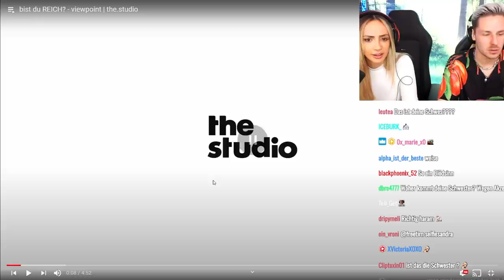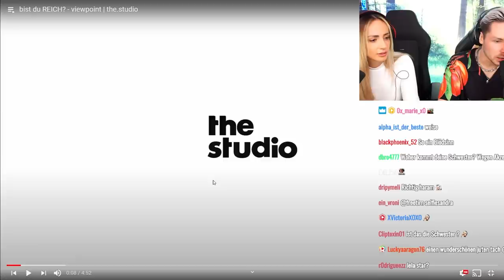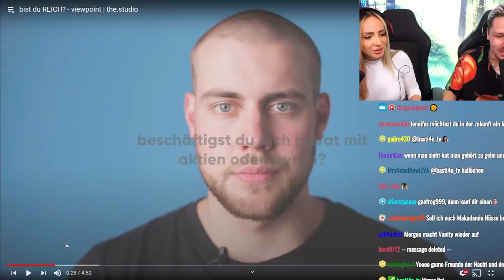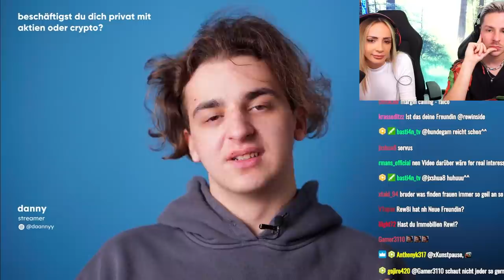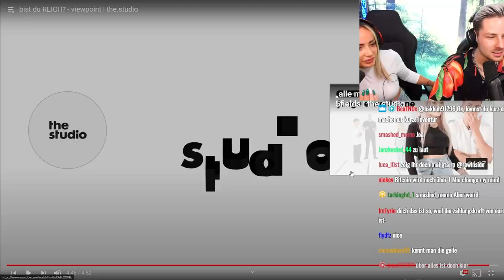Reaktion auf bist du REICH? | Realtalk zum THEMA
Reaktion auf bist du REICH? | Realtalk zu dem THEMA